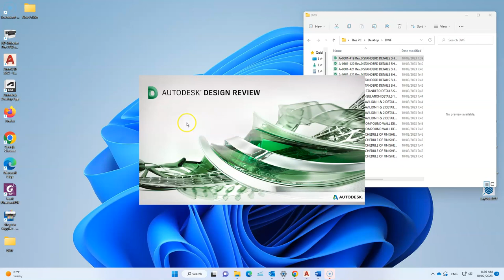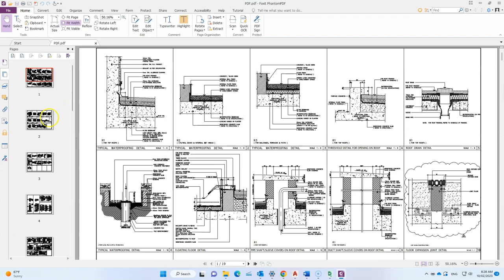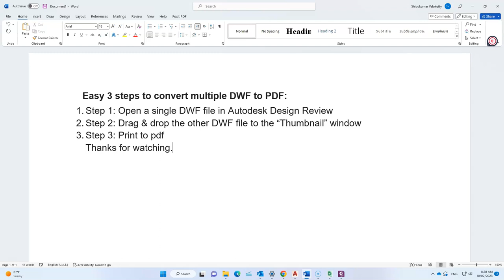DWF TO PDF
Easy 3 steps to convert multiple DWF to PDF:

Step 1: Open a single DWF file in Autodesk Design Review
Step 2: Drag & drop the other DWF file to the “Thumbnail” window
Step 3: Print to pdf